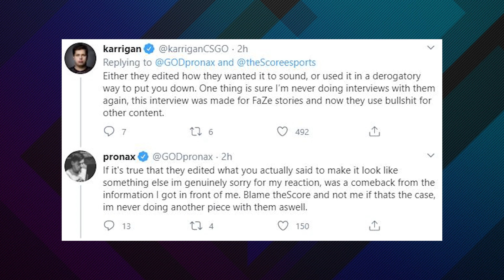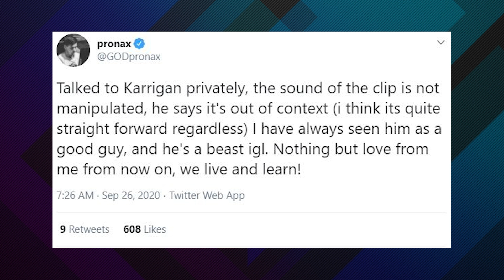TheScore UNDER FIRE for Karrigan Clip on Pronax Tragedy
@theScoreesports is recently under a bit of fire for a potential controversial use of an interview with Mouz member Karrigan who was formerly of @FaZeClan, as a former CS pro and legend Pronax has now responded to a Score Esports video which included an old Karrigan interview clip.